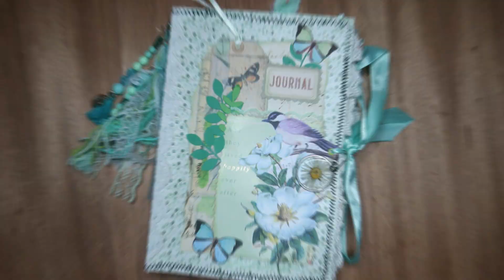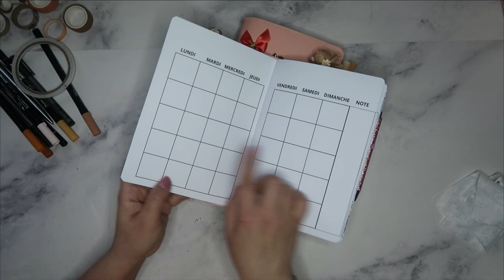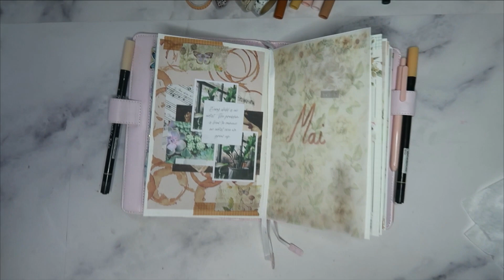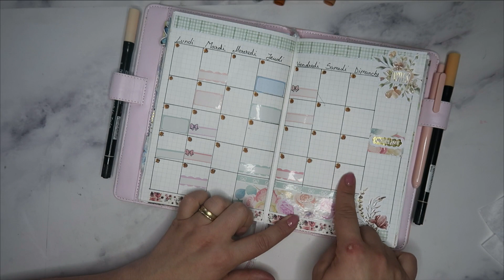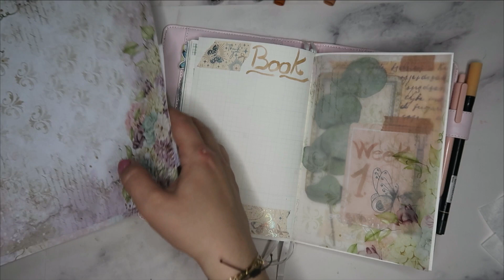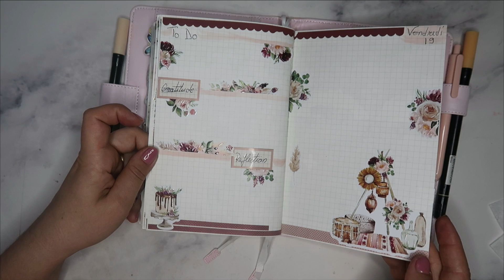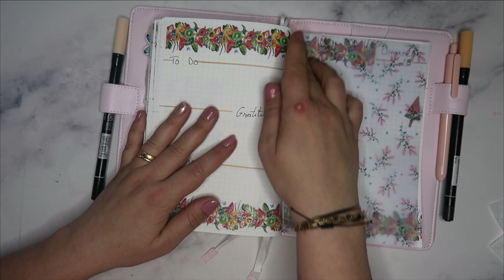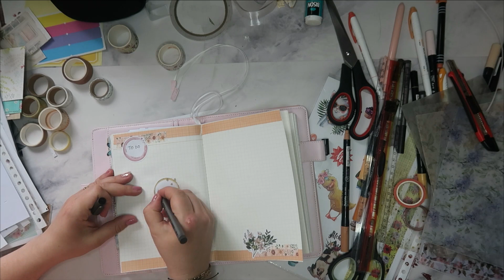Bullet journal - Mai / Plan with me